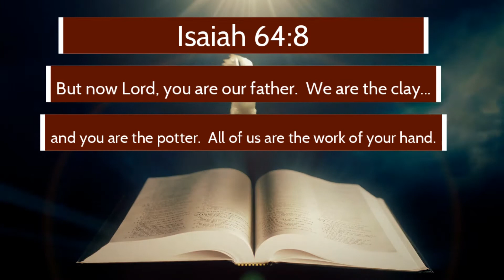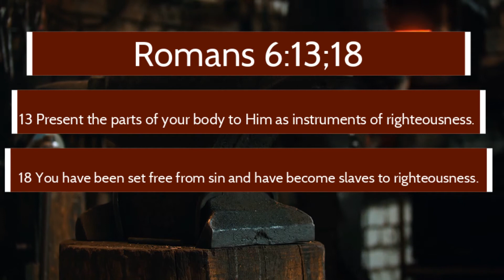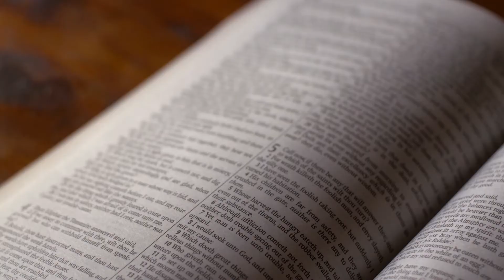Church of Christ Evangelism Series: Working with new Christians (Infants in Christ - Heb 5:11-14).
Soul saving does not end at baptism
New Christians need to be...
* Grounded in the Word, (regularly).
* Included in spiritual work and activities.
* Spiritually supported, encouraged, and loved.

We need to look at new Christians as a part of our family...

Our video is about "church of Christ evangelism" subject information but we also try to cover the following subjects:
-church of christ evangelism tools
-church of christ evangelism training
-church of christ evangelism plan

You came to the ideal location if you found us from an online search after...church of christ evangelism.

Please give us 10 seconds to tell you why ...
 inside this video, I want to discuss church of christ evangelism are you prepared?
Please watch this video and you'll thank me later!

To like a yt video, hit 👍 under the video player.

On your mobile phone or at your computer, you can share your own playlists or ones produced by other youtubers. If you share a playlist a link is created
Visit the link to learn more about "church of Christ evangelism" you need to check out

Psalms 23 May the Lord watch over you...